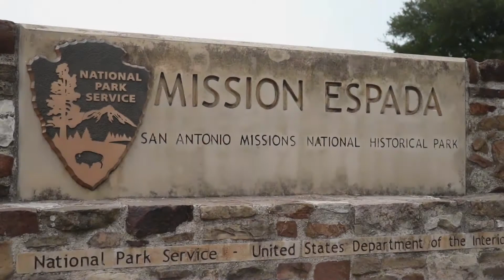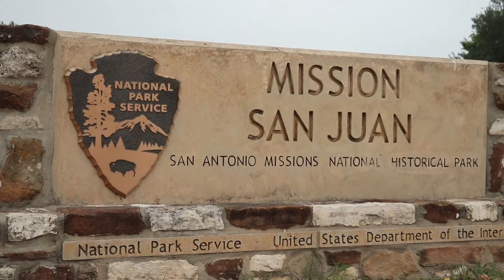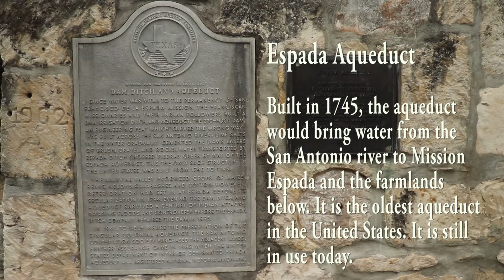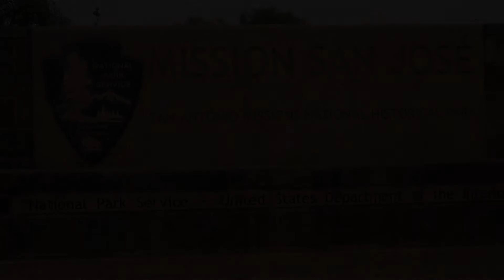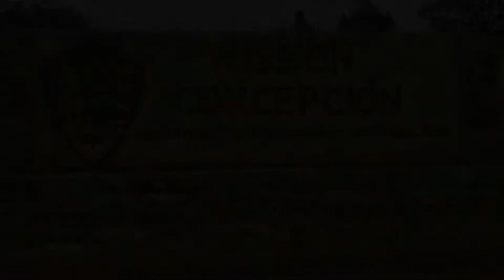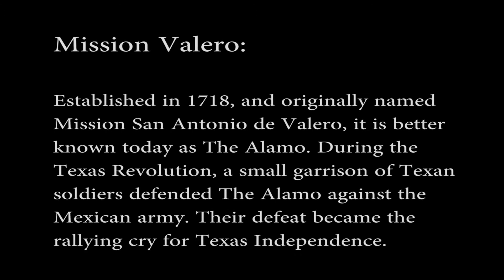Spanish Missions - San Antonio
In an effort to establish a foothold in Texas (New Spain), and to prevent French encroachment from the East, Spain built a series of 5 missions along the San Antonio river in the 18th century. These missions being: Mission Espada, Mission San Juan, Mission San Jose, Mission Concepcion, and Mission Valero (a.k.a. the Alamo). These missions introduced the native inhabitants of Texas to Spanish influence and Christianity.

Today these missions are easily accessible via the 7 mile long Mission Trail.